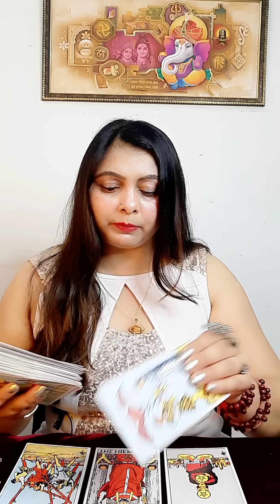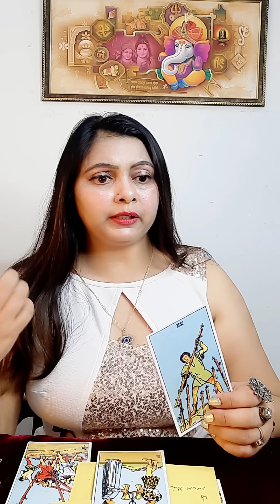भाग्य का लिखा बदला नहीं जा सकता+91-9540119650#somyatarotcardreading#tarot#divine#love#spritual#viral